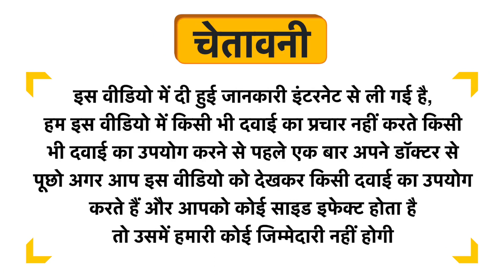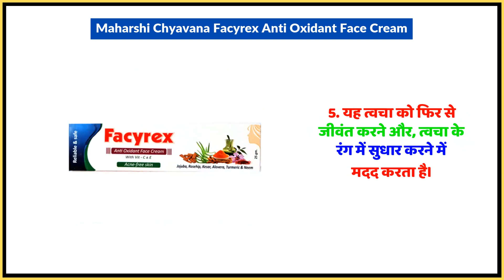Maharshi Chyavana Facyrex Anti Oxidant Face Cream Uses in Hindi | Side Effects | Dose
Maharshi Chyavana Facyrex Anti Oxidant Face Cream Uses in Hindi | Benefits | Side Effects | Dose